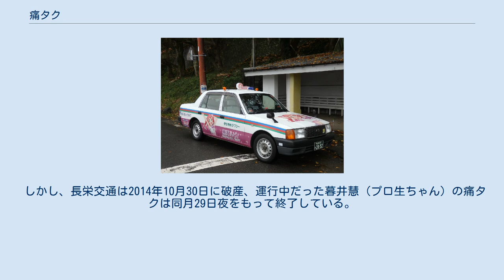痛タク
痛タク（いたタク）または痛タクシー（いたタクシー）とは、キャラクター等の絵図を車体に施したタクシーの俗称である。
「痛車仕様のタクシー」または「痛いタクシー」を意味し、2013年10月現在は特定企業の登録商標などではないので同様のタクシー全般をこう呼ぶが、とりわけ札幌市に本社を置く長栄交通（ちょうえいこうつう）株式会社の活動が顕著であった。
 長栄交通の運行する「痛タク」の特徴は、キャラクターの著作権者との間で著作権料や広告料のやり取りをしないことにより屋外広告物法並びに自治体の同種条例の規制を受けず一般の痛車同様に車体全面に渡る装飾を施す点と、車内にもキャラクターに関する物品を配置し乗務員にもそれについての知識教育を施す点にある。
広告収入が無いので車両の意匠そのものは会社の収入に直結しないが、注目されるに従い運賃収入が増して乗務員にも評判が良いという。
長栄交通においてはこうした車両を「痛タク」のほか「アートタクシー」と呼ぶ場合もある。
 長栄交通が痛タク運行を始めたのは、2012年当時不況下にあった北海道の地域振興策としてタクシーの広告活用を提案しながらも小規模企業であるために地元企業の賛同を得られずにいた同社の営業企画課長（当時）が、有志による活動であるために広報に悩んでいた「TOYAKOマンガ・アニメフェスタ」の広告を自腹で引き受けたのが最初である。
同課長自ら「札幌痛タク実行委員会」を組織し走行させた痛タクは、TwitterやFacebookで話題となり「さっぽろ村ラジオ」同年6月26日放送に同課長がゲストとして出演するなど地元メディアにも注目された。
その後、認知されるにつれリトルベリーズ、藍井エイル、フランチェスカ、ClariS、北乃カムイといった当地ゆかりのキャラクターや人物、インターネットコミュニティのマスコットキャラクターである暮井慧（プロ生ちゃん）などのほか、『バイオハザード6』や『新世紀エヴァンゲリオン』、『魔法少女まどか☆マギカ』といった全国的に知られるキャラクターを使った車両も作られる。
確認できる限りでは2012年12月時点で各種キャラクター合計11台を運行した。
上田清司埼玉県知事は2013年10月24日付公式ブログにてこうした活動について関心を寄せた。
 しかし、長栄交通は2014年10月30日に破産、運行中だった暮井慧（プロ生ちゃん）の痛タクは同月29日夜をもって終了している。
 伊豆箱根交通の痛タク （黒澤ルビィデザイン）